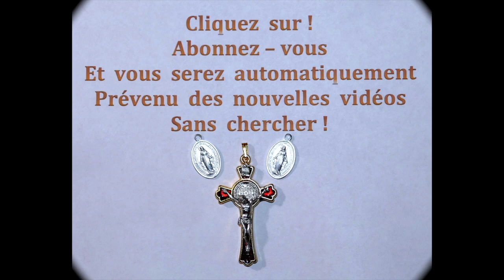88 - Toi qui m'aime tel que je suis au ( 13 Juin )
Toi qui m'aime tel que je suis